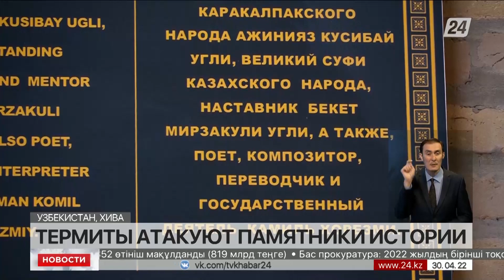Выпуск новостей 20:00 от 30.04.2022